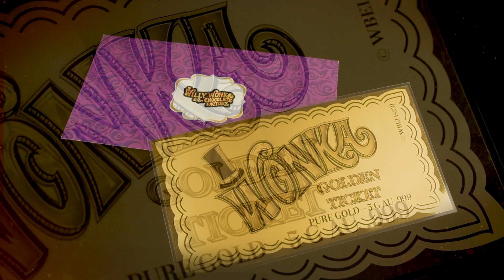Willy Wonka® 1oz Shaped Coin with Golden Ticket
The book Charlie and the Chocolate Factory, written by author Roald Dahl in 1964 is one of the most nostalgic of children’s books. It is such a perennial favorite that two movies have been made with a third scheduled for release in 2023. The most classic of these movies was the first film released in 1971 entitled Willy Wonka and the Chocolate Factory starring Gene Wilder as Willy Wonka. The coveted Golden Ticket was as iconic then as it is today. This 999.0 pure silver 1oz legal tender coin is beautifully engraved and colored and comes with a very special ticket in a whimsical envelope. But the most special ticket will be found by 50 lucky collectors - in the form of a 5g pure gold bar. As Willy Wonka says, “The suspense is terrible...I hope it'll last!”